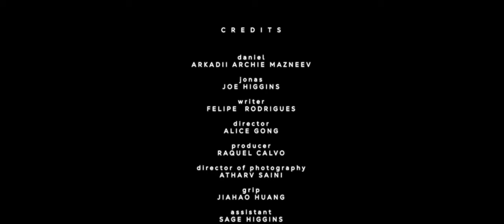DANIEL | Short Film | Shot on BMPCC6K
A young man gets humbled after learning about his target. An MPT 234 project brought to life at Academy Art University in San Francisco. Shot in a day with amazing actors on set.

CREDITS
Written by Felipe Rodrigues
Directed by Alice Gong
Produced by Raquel Calvo
Director of photography Atharv Saini
Gapher - Jiahao Huang
Sound by Philip
Daniel - Arkadii Archie Maznev
Jonas - Joe Higgins
Gapher Assistant - Sage Ford